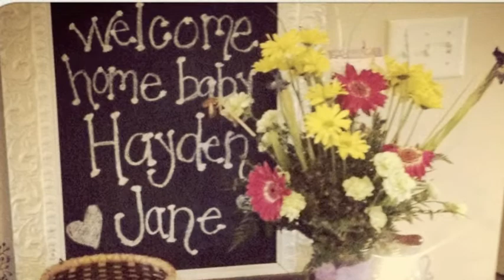Miss Hayden Jane's Family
"Do I Make You Proud" by Taylor Hicls
"Safe and Sound" by Matthew West
"It Won't Be Like This Forever" by Darius Rucker

Photo-Video by:  Jill Spencer, Weston R. Productions - June 2013